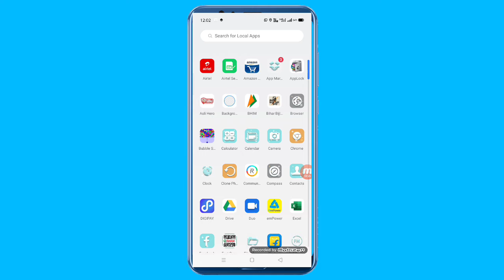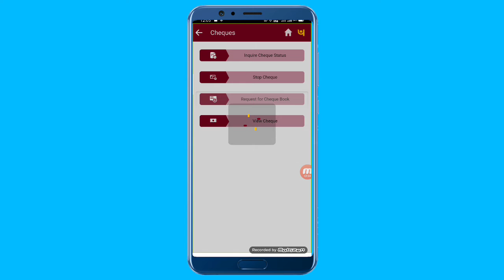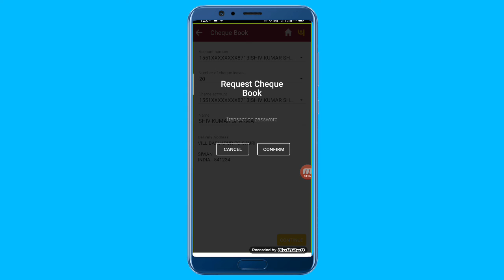How To apPly onLine cheque book in pnb bank || घर बैठे मोबाइल से अप्लाई करे चेकबुक (Pnb One) App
Aaj ke es video me bataya hai ki aap ghar baithe cheque book ka aply kaise karenge
Agar aap ke pass andoid phone hai to
Video me bataya huaa tricks follow kare
Or kuchh jankari ke liye aap hame comment kare